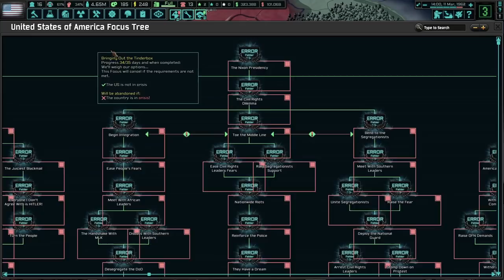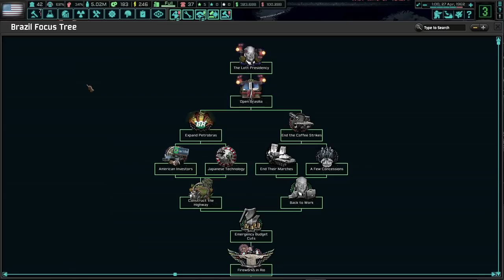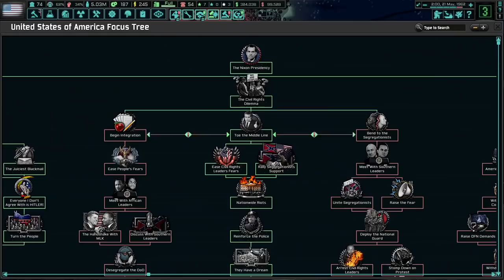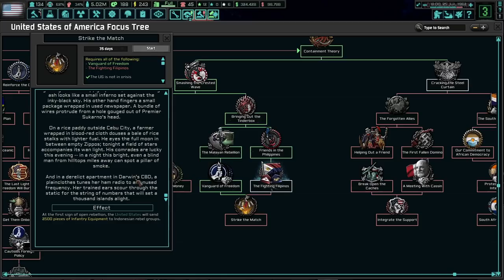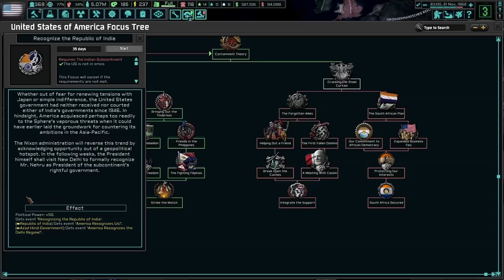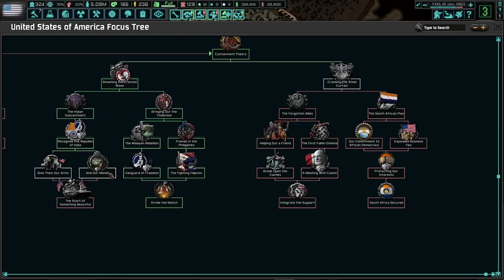Tricky Dick Slaps Down Japanese Aggression! TNO: Last Days Of Europe (Toolbox Theory Update), USA #1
America is the land of the free and home of the brave. Even though we lost the Second World War, we have continued to grow and prosper. It's time for the Japanese and Germans to learn that we will never bow down to their imperialistic overtures, and they will stand no chance against American Capitalism!